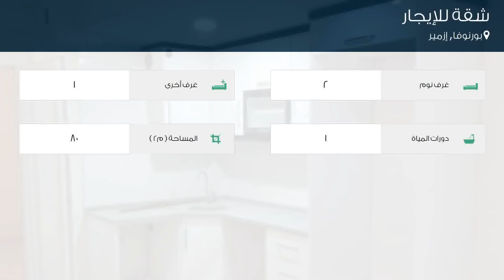شقة للإيجار في شارع 477/1. سوكاك, بورنوفا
تفاصيل العرض:-

رقم: 4769002

ميزات:-

2 الغرف, 1 غرف أخرى, 1 عدد دورات المياه, سكني, صالة